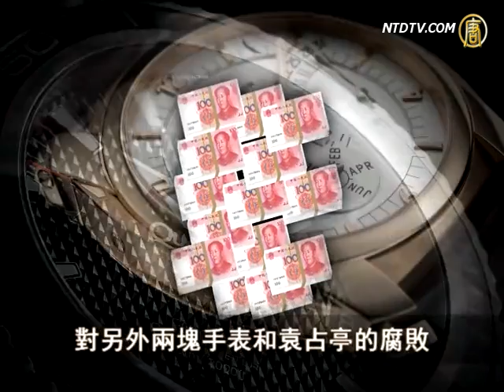【禁言博客】知识份子流氓化比塑化剂更可怕【知识份子流氓化_塑化剂】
翻牆 部落谷： 小豆娘 霹雳乾坤 红粉佳人 ttachanel 自由門 無界 翻牆
【禁言博客_知识份子流氓化_塑化剂_翻牆_劲news presents】【禁言博客】知识份子流氓化比塑化剂更可怕
【新唐人2012年12月27日讯】【禁言博客】知识份子流氓化比塑化剂更可怕

【禁言博客】只有善待人民 才能最终保全自己

【禁言博客】2012年度汉字：醒

【禁言博客】社会不冷漠 冷漠的是他们

贪官不是一个人在战斗！

"博客中国"有篇署名李新月的文章，对中国大陆发生的几起举报贪官的事件评论说：最近看到一些奇怪的事儿，被举报的贪官，大部分平安无事，倒霉的也只是暴露些个小问题。比如，重庆雷政富的性爱视频事件，雷政富虽然被免职并遭调查，但官方并没对性爱视频涉及的，另外几名厅级高官采取行动。直到现在，重庆方面也没向爆料人索取其他性爱视频。爆料人也无法和线人取得联系，线人的家属还遭到重庆某些官员的多次"警告"。又比如，12月3号，有网友爆料，兰州市市长袁占亭，至少佩戴过5块手表，其中包括价值20多万元的江诗丹顿、15万元的镶钻欧米茄等名表，并揭发，袁占亭在当地快速公交工程建设中有腐败问题。甘肃省纪委介入调查后称，袁占亭所戴的3块手表中，价格最高的，只有25100元。对另外两块手表，和袁占亭的腐败，并没有做出回应。此外，近日被举报的，广东佛山顺德区公安局副局长周锡开拥有亿元住宅的事。官方回应称，周锡开虽然房产上亿，但未发现其违法。顺德纪委书记潘东生甚至还表示，当地领导对周评价很高，潘东生还对周锡开被举报后的困境同情落泪。这实在让人生疑：周锡开一次拿出的170万购买别墅，钱是从哪来的？他银行贷款670万元用什么归还？老婆移民海外生二胎，他的裸官情况，难道有关部门以前不知道？文章说，有关部门对被举报者的调查避重就轻，甚至还报以同情，不能不让人产生这样的疑问，难道他们是利益联合体？或者有什么幕后交易？这种官官相护与惺惺相惜，给人的感觉是，官员理解贪官，厚爱贪官并与贪官并肩战斗！这样的官员，自己能做到清廉吗？

知识份子流氓化比塑化剂更可怕

有媒体报导，最近，在茅台集团回应产品中含有塑化剂的发布会上，北大教授李可基称，塑化剂的标准本身就是不科学的。他还表示"人类几百万年都没有灭绝，说明人类的排毒、解毒能力，实际上是非常强大的"。"三聚氰胺基本是无毒的物质，成人喝下去不会损害人体。"对此，网上有篇署名石敬涛的文章评论说：如果这些话，出自百姓之口，我们且可一笑了之。但当这种话出自堂堂的北大教授之口，只能说明，一部分知识精英越来越"流氓"化了。 文章说，为什么当今的专家会越说越不靠谱？就是因为利益在作怪。想想，这位北大的教授，为什么会出现在茅台酒公司危机公关的发布会上？显然他是资本雇佣来的，是来为资本说话的。当知识沦为权力和金钱的"二奶"，这些专家还有多大程度会站在百姓的立场上说话？令人担忧的是，知识份子的流氓化，已经渐渐成为一种潮流。这种潮流，是一种比三聚氰胺、比塑化剂更可怕的病毒。我们常说，知识份子是社会的良心、脊梁，是社会正义的底线守望者，他应该对苦难敏于同情，对罪恶保持愤怒，对真理勇于捍卫。现在的问题是，越来越多的知识份子失去了同情，没有了愤怒，不但不会捍卫，反而选择了与罪恶同流合污。文章最后说，在一个物欲横流、流氓文化普遍化的社会里，谁又能独善其身呢？但是要知道，天欲其亡，必令其狂。人必自绝，然后天绝之。记住这些人，记住他们说过的话和做过的事。历史，终究会将其永久的铭刻在耻辱柱上。

素质不高！
2005年的黑龙江东风煤矿"11．27"特大爆炸事故后，煤矿公司领导表示，矿难主要原因，归咎于井下矿工对规章制度执行不力，"劳动者的素质离我们的要求还差很远"。有网友演绎说，孟姜女哭倒长城，找到了万喜良的尸骨。她抱着这堆白骨，哭着说道：老万，你的死，跟你丫本人素质不高有关啊！